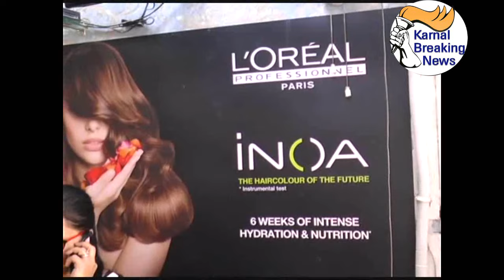Karnal Uttam Spa & Salon Grand Opening Watch & Share Live Video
Karnal Uttam Spa & Salon Grand Opening Watch & Share Live Video - करनाल के मॉडल टाउन में उत्तम सैलून की शनिवार को हुई जोरदार ओपनिंग ,प्रसिद्ध वैध डॉक्टर देवेंद्र बतरा रहे मुख्य अतिथि ,हवन यग कर की गई शुरुयात ,महिलाओं व पुरुषों के इस सैलून में आज से 3 दिनों तक मिलेंगे विशेष डिस्काउंट कूपन,2000 के कूपन पर 4000 के मिलेंगे बेनिफिट्स, 6 महीने तक इस डिस्काउंट कूपन का कर सकते है इस्तेमाल ,पहले दिन ही महिलाओं की लगी काफी भीड़ ,देखें लाईव वीडियो करनाल ब्रेकिंग न्यूज पर -